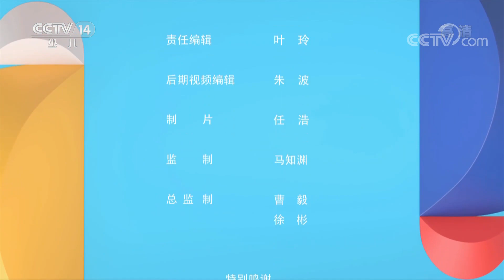《快乐体验》 20210916 农活挑战记|华语动漫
本期节目主要内容：
      本期节目将跟随金豆哥哥来到浙江省嘉兴市乌镇的乌村，他将带领同学们感受下地劳作的辛苦，体验不同于城市的生活。同学们分成春华队和秋实队进行比拼，通过栽种木耳菜幼苗、清除杂草、制作稻草人、采摘蔬菜等任务的比拼，最终秋实队获胜。（《快乐体验》 20210916 农活挑战记）
《快乐体验》是满足广大少年儿童探奇、体验之心的一档具有强大视觉冲击的栏目。节目是通过时下最为吸引人的纪实拍摄手法，让中学生以自己的身份和视角进入设定的情境中去进行角色互换，行业体验，在大自然中的无限探索，无论成功与否，目的是让体验者对生活有了更深层次认识，让观众也能深入的融入体验之中。